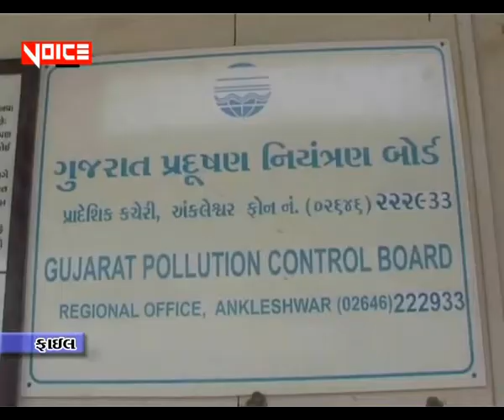વોઇસ ઓફ અંકલેશ્વર ન્યૂઝ 03 05 2018 અંકલેશ્વરમાં ભૂતિયા કનેક્શનો બંધ કરવાની કોર્ટ ની તાકીદ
અંકલેશ્વરમાં ભૂતિયા કનેક્શનો બંધ કરવાની કોર્ટ ની તાકીદ